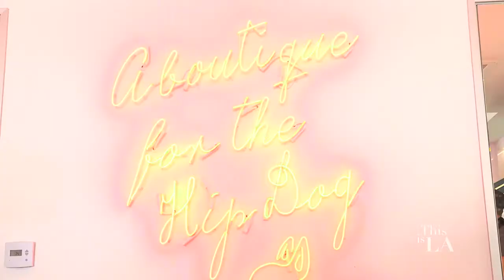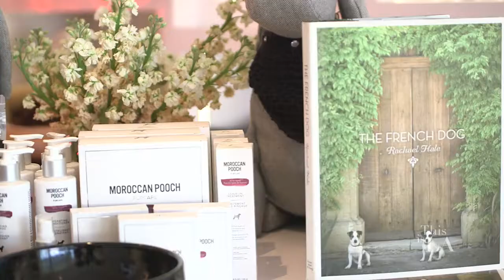Charlie & Me Dog Clothes